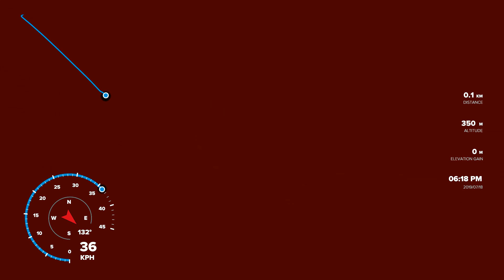freaky tunnel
e335 july 2019